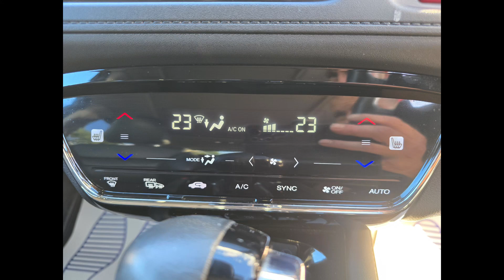MK65BZY Honda HR-V 1.5 i-Vtec EX SUV 128 bhp Euro 6 Petrol in White on 72,000 Miles + FSH